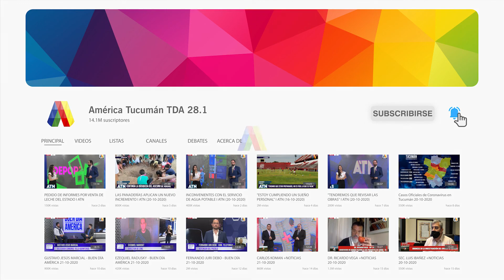Mariano Campero: "La gente quiere trabajar"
Móvil en vivo de América Tucumán en +Noticias con el Intendente de Yerba Buena